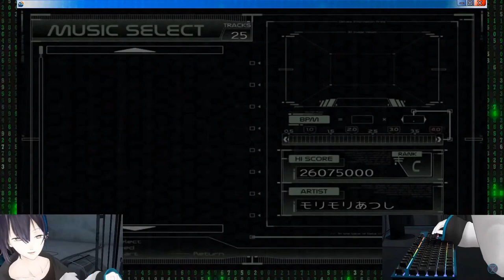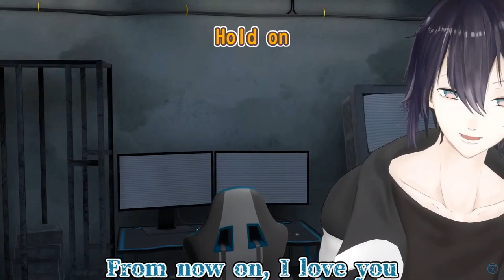【Nijisanji】Mayuzumi Kai's First 3D Stream【ENG sub】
Staff: We can't be heard on stream
Also staff: *applauds and laughs at Mayuzumi suffering*

I still can't get over the fact someone modeled a DXRACER gaming chair in 1:1 and then slapped motion trackers just so it can spin